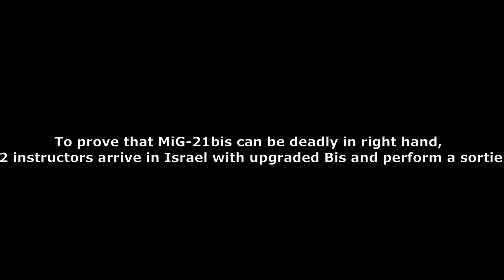Modder Plays DCS || MiG-21Bis with a punch